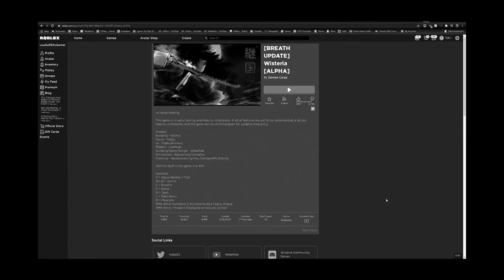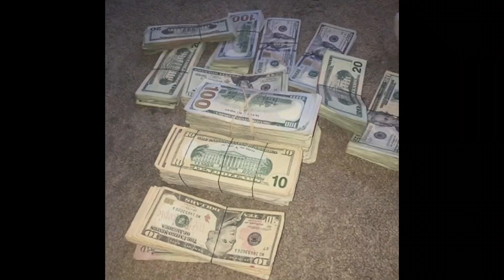Playing the NEW Demon Slayer Game (roblox)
Wisteria Roblox. This new demon slayer game is actually pretty cool! Too bad it's just like all the other ones and lacks clear-cut directions/quests lol.
There's a NEW Demon Slayer Game on Roblox (2020). The game is called Demon Slayer RPG 2! I'm a little late to this Kimetsu no Yaiba game tho!!